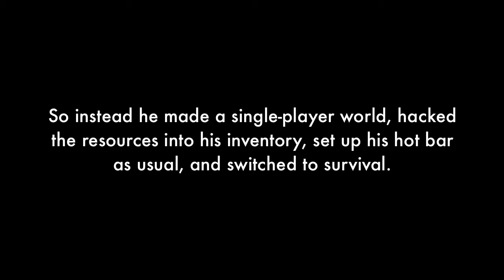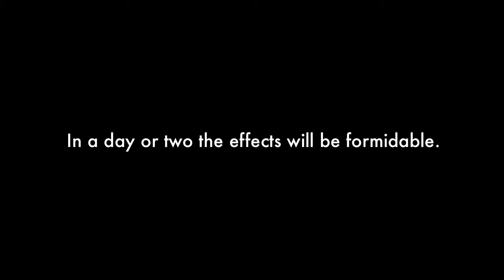Parexis AA04: Perdita Liquefacta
When I threatened that the "science of destruction" entailed a power to "grief WanderCraft", I wasn't bluffing. Literally, 'perdita liquefacta' means 'a liquid-made ruining'. Neither the liquefact nor the subversion are shown in this video, but there is a very embarrassing death.